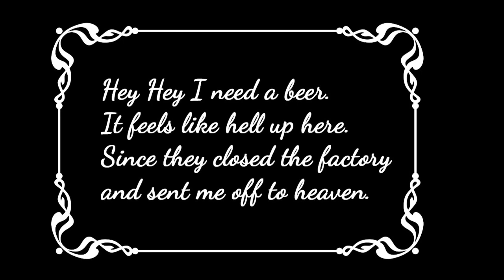Beer :30 McLeary's Tavern (Demo)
A songwriters sad tale of life, death and cold beer. It's always beer : 30 somewhere.
Home made original Indie music video. Video footage recycled from the public domain. Internet Archives